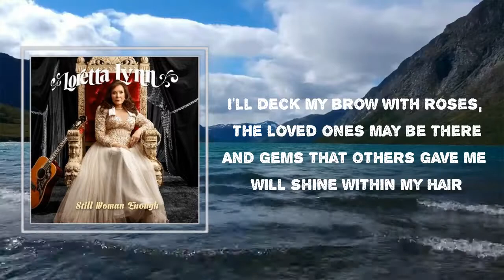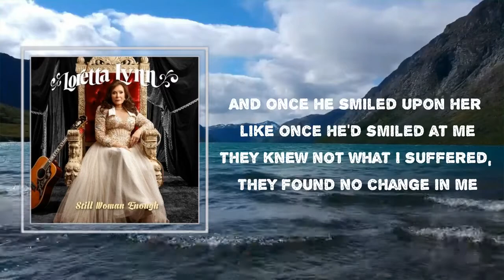"I'll Be All Smiles Tonight" - Loretta Lynn 🎧Lyrics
Songs : "I'll Be All Smiles Tonight" by Loretta Lynn
Album: "Still Woman Enough"

"I'll Be All Smiles Tonight" Lyrics:

 I'll deck my brow with roses, the loved ones may be there
And gems that others gave me will shine within my hair
And even those who know me will think my heart in light
Though my heart may break tomorrow
I'll be all smiles tonight

I'll be all smiles tonight, Love

Oh, when the dance has started, oh, how I will rejoice
I'll sing the songs he taught me without a failing voice
And when they gather 'round me they'll think my heart is light
Though my heart may break tomorrow, I'll be all smiles tonight

And when the room he entered with a bride upon his arm
I stood and gazed upon him as though he was a charm
And once he smiled upon her like once he'd smiled at me
They knew not what I suffered, they found no change in me

Loretta Lynn
#"Still Woman Enough"